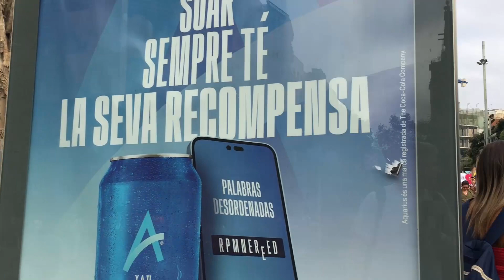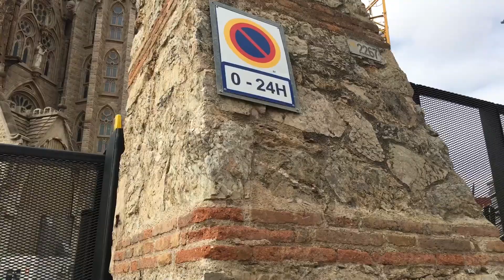Walking Spain Streets,#3: La Sagrada Familia (The Basílica i Temple Expiatori de la Sagrada Família)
Europe Sketches by @walkingskechers
Walking Europe Streets - Spain, Barcelona, part 3: La Sagrada Familia (The Basílica i Temple Expiatori de la Sagrada Família)

The Basílica i Temple Expiatori de la Sagrada Família, shortened as the Sagrada Família, is an under construction church in the Eixample district of Barcelona, Catalonia, Spain. It is the largest unfinished Catholic church in the world. Designed by architect Antoni Gaudí (1852–1926), his work on Sagrada Família is part of a UNESCO World Heritage Site. On 7 November 2010, Pope Benedict XVI consecrated the church and proclaimed it a minor basilica.

On 19 March 1882, construction of the Sagrada Família began under architect Francisco de Paula del Villar. In 1883, when Villar resigned, Gaudí took over as chief architect, transforming the project with his architectural and engineering style, combining Gothic and curvilinear Art Nouveau forms. Gaudí devoted the remainder of his life to the project, and he is buried in the church's crypt. At the time of his death in 1926, less than a quarter of the project was complete.

Relying solely on private donations, the Sagrada Família's construction progressed slowly and was interrupted by the Spanish Civil War. In July 1936, anarchists from the FAI set fire to the crypt and broke their way into the workshop, partially destroying Gaudí's original plans. In 1939, Francesc de Paula Quintana took over site management, which was able to go on due to the material that was saved from Gaudí's workshop and that was reconstructed from published plans and photographs.[13] Construction resumed to intermittent progress in the 1950s. Advancements in technologies such as computer-aided design and computerised numerical control (CNC) have since enabled faster progress and construction passed the midpoint in 2010. However, some of the project's greatest challenges remain, including the construction of ten more spires, each symbolising an important Biblical figure in the New Testament. It was anticipated that the building would be completed by 2026, the centenary of Gaudí's death, but this has now been delayed due to the COVID-19 pandemic.

Describing the Sagrada Família, art critic Rainer Zerbst said "it is probably impossible to find a church building anything like it in the entire history of art", and Paul Goldberger describes it as "the most extraordinary personal interpretation of Gothic architecture since the Middle Ages". The basilica is not the cathedral church of the Archdiocese of Barcelona, as that title belongs to the Cathedral of the Holy Cross and Saint Eulalia (Barcelona Cathedral).